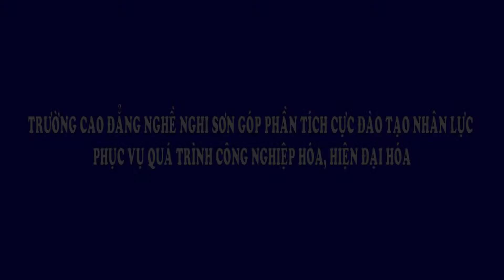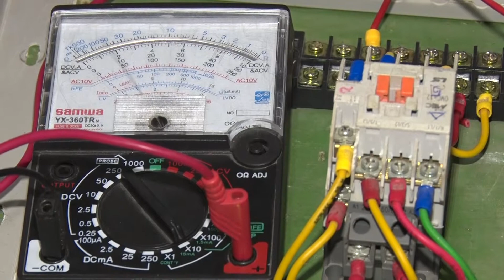CĐ NGHỀ NGHI SƠN GÓP PHẦN TÍCH CỰC ĐÀO TẠO NHÂN LỰC PHỤC VỤ QUÁ TRÌNH CÔNG NGHIỆP HÓA - HIỆN ĐẠI HÓA